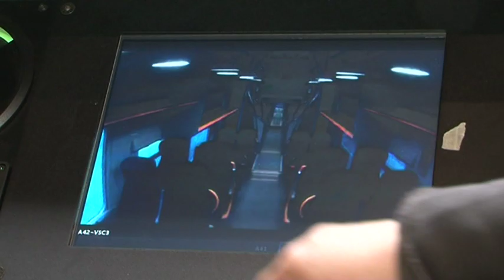In arrivo 21 nuovi treni elettrici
Lo ha annunciato l'assessore ai Trasporti, Francesco Balocco, rispondendo a un question time del consigliere M5s Federico Valetti.